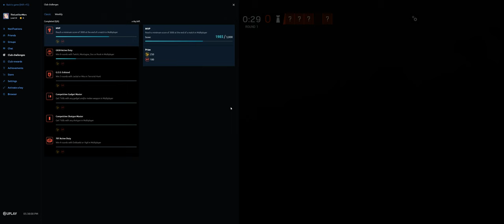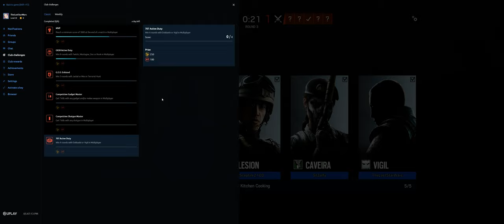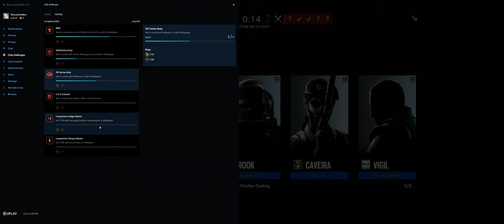Rainbow Six Siege + Part 4000 + Kafe TDM Secure + Ember Rise pcgaming crew